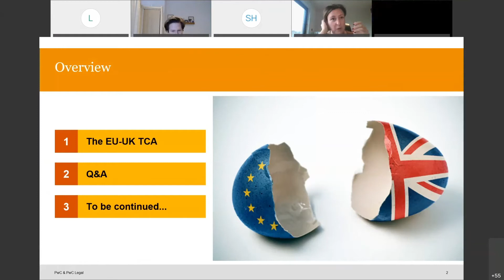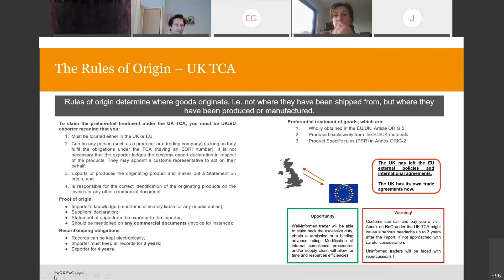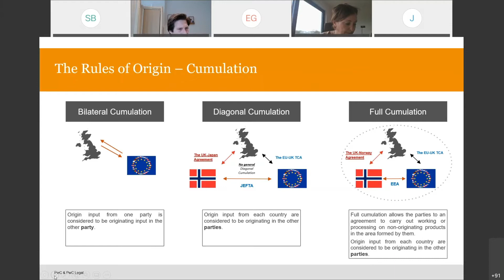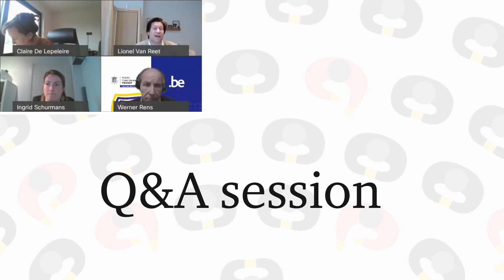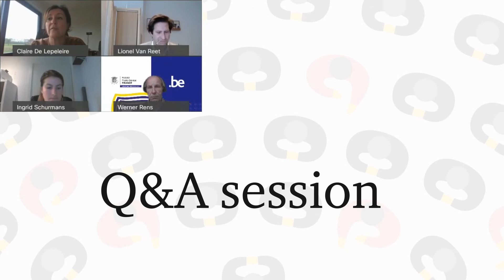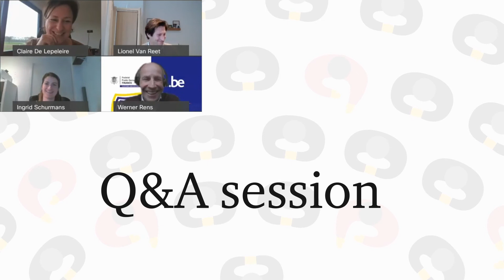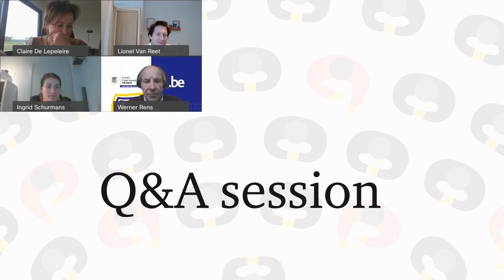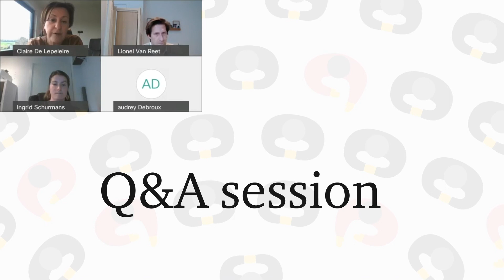PwC Brexit Open House - 15 January 2021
Get updated on the protections obtained in the ratified Implementation Agreement, the main differences in the future trade agreement and more.